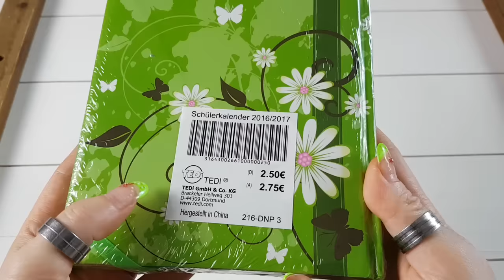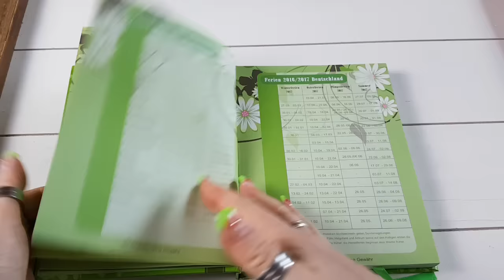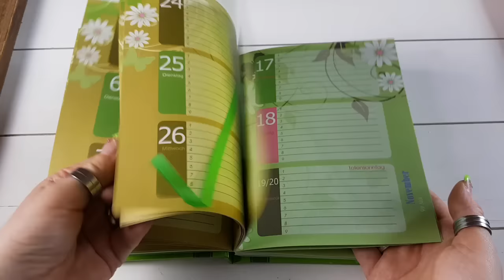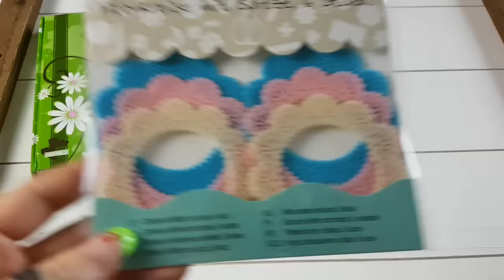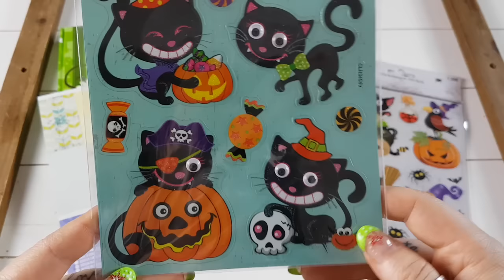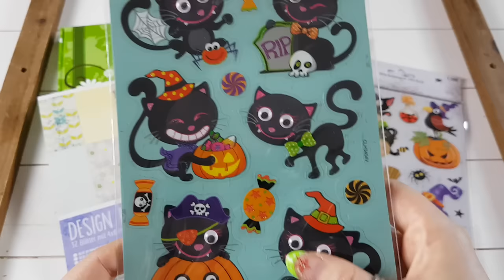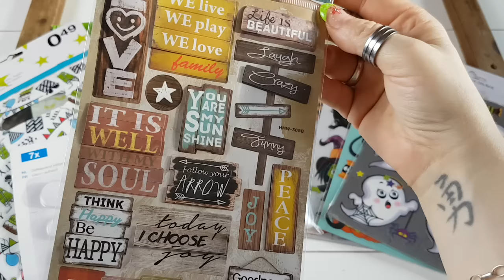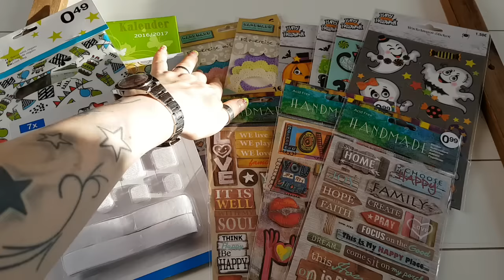Tedi & Zeeman Haul 01.08. !